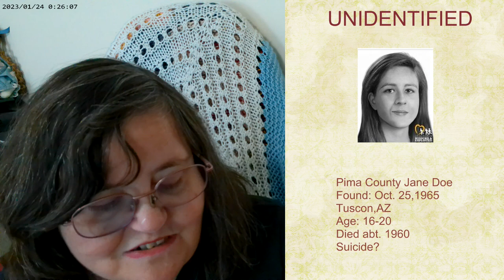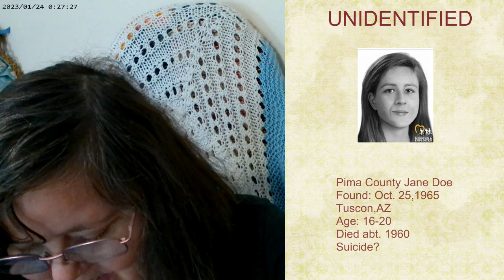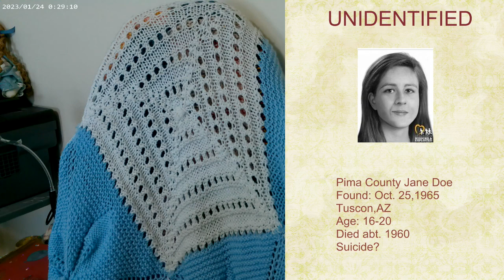Who Was The Suicide Victim In The AZ Desert